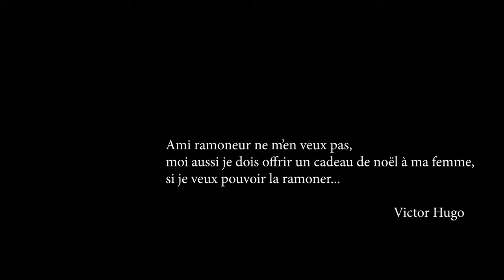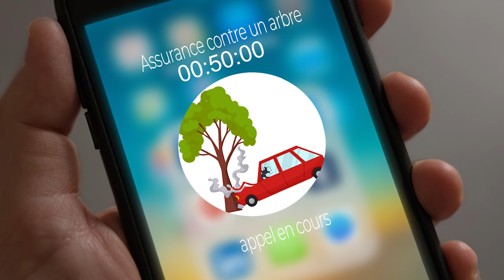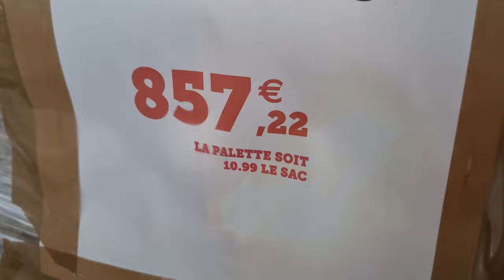Comment ramoner une cheminée soit même - c'est pas dangereux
Ramoner une cheminée de poêle à pellets , la technique, c'est simple et c'est autorisé par les assurances